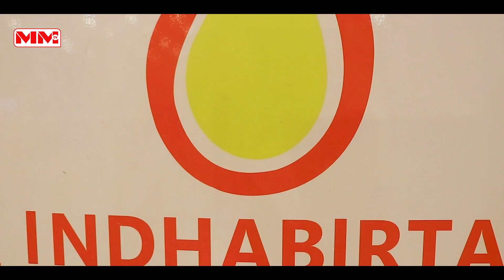Kaalinta cusub ee Indho-birta iyo Berbera.